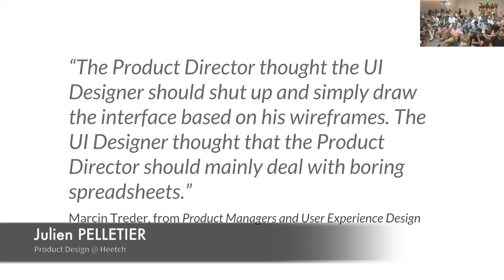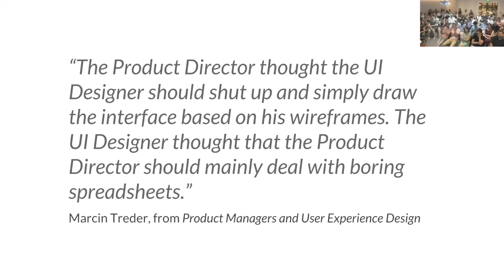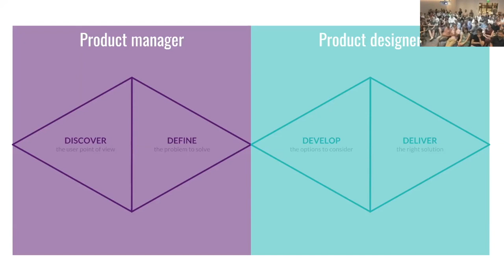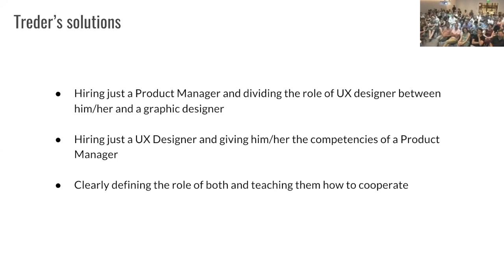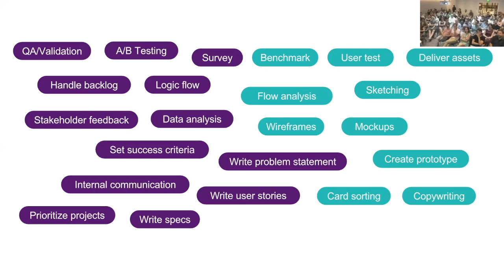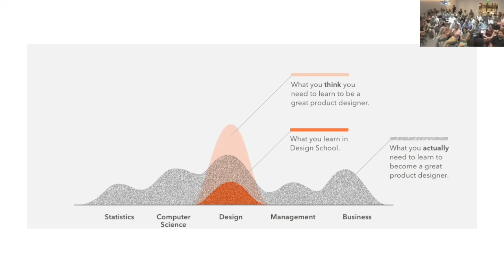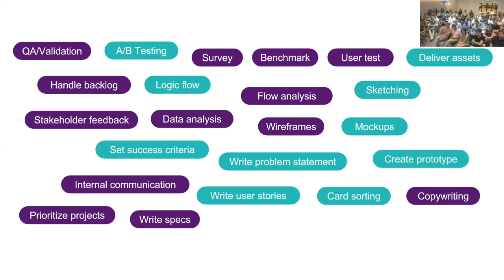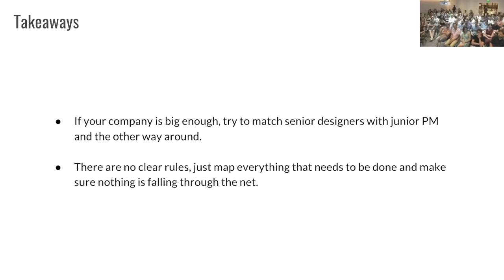(FR) LPCx - Collaboration Produit/Design - par Julien Pelletier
La collaboration entre le produit et le design vue par Julien Pelletier, product designer chez Heetch.